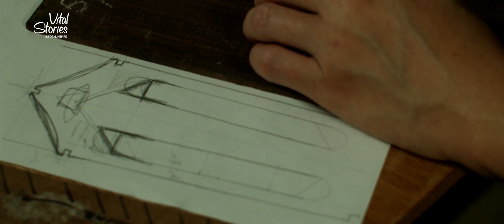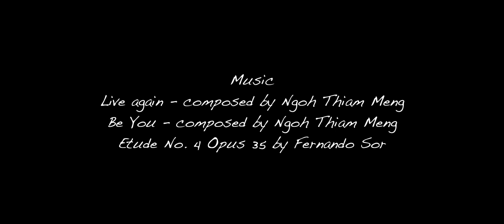I built a guitar in 305 hours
It's not every day you meet a guitar-maker, at least, not here in Singapore. In this vid, Ngoh Thiam Meng talks about his passion for building guitars and the influences that led him down this path.